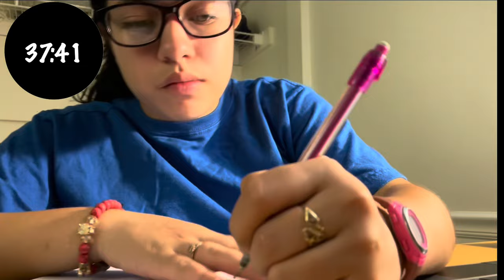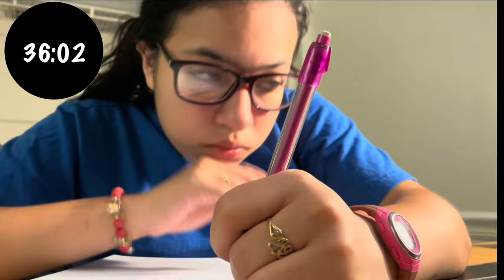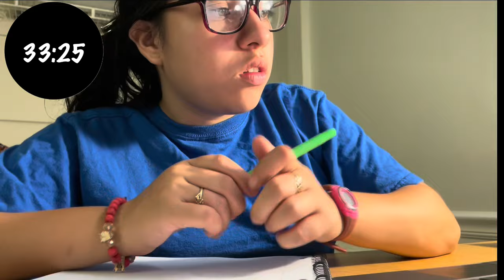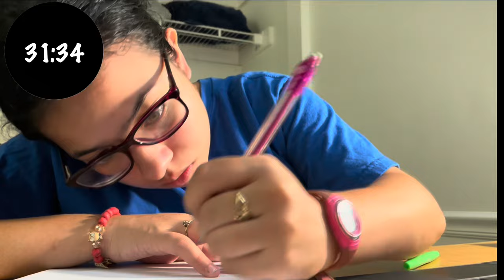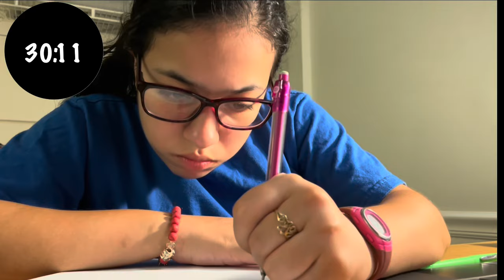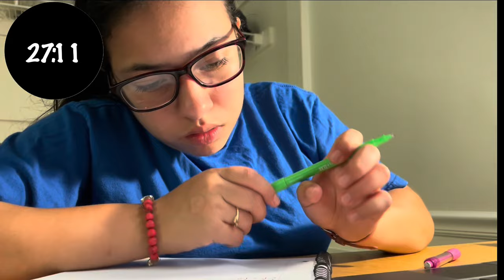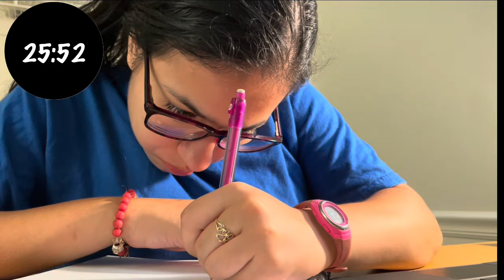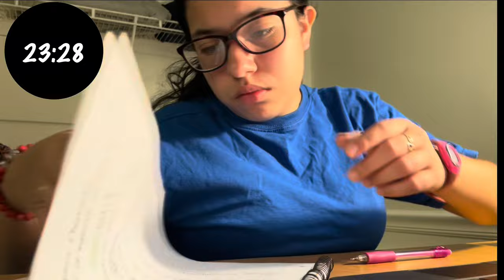1 HOUR STUDY WITH ME (with study music, no break) | MARBELLA RAMOS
1 HOUR STUDY WITH ME (with study music, no break)  | MARBELLA RAMOS

I know I’ve told you guys before about doing a study session with me, and here it is. I’m sorry I didn’t post it earlier, as you see I didn’t as much time to post videos.

I really hope you take this time to study and complete any tasks/homework that you need to do. Many probably of you guys are going to school or college soon or for others, school already started, and having a moment to complete anything that it is necessary before school starts, can give you a good place to start.

Because school is about to start, I wish the best no matter in what grade you are going! I know school can sometimes be stressful, but I know you can do it.

I asked you guys if you preferred a 2-hour study session with a break or a 1-hour study with me with no break. Only 2 of you guys voted, and I’m sorry because you guys preferred the 2 hour session, however I’m doing a 1-hour. I will soon do a two-hour session for anyone for you guys.

As you know I usually want to post language content, but I also post vlogs and motivational shorts.

I will soon post the rest of the vlogs that in Pittsburgh. It will probably be 2 more videos about it.

Massobeat

1. Rose Water
2. Hillside
3. Drizzle
4. Cloudy
5. Lavender
6. Jasmine tea
7. Taro swirl
8. Waiting
9. Warmth
10. Midnight
11. Honey Jam
12. Magic Carousel
13. Mango Tea
14. Breeze

15. Forever Love
16. Love me
17. Lovely
19. Summer Love
20. Sleeping
21. Float on
22. To the moon